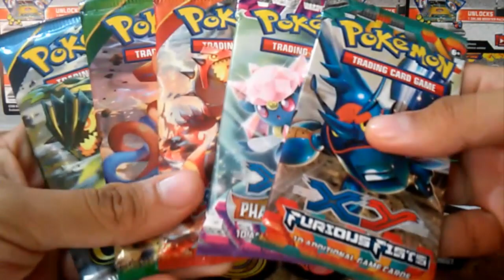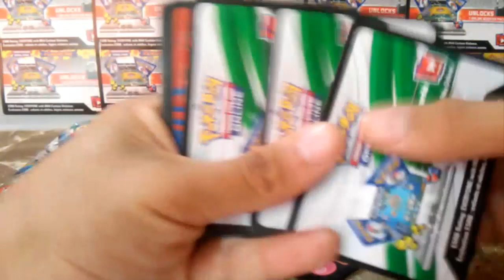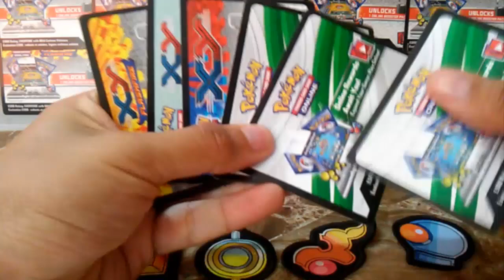Especial 600 Suscriptores - Booster packs, códigos y más regalos ¡GRATIS!